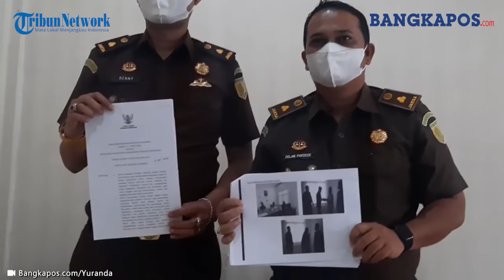Kejari Bangka Selatan Restorative Justice Perkara Pencurian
BANGKAPOS.COM, BANGKA -- Kejaksaan Negeri (Kejari) Bangka Selatan merestorative justice, satu perkara pencurian atau tindak pidana 362 KUHP, yang menyeret tersangka AHM (24), warga Desa Rias, Kecamatan Toboali, Senin (18/10/2021)

Kepala Kejari Bangka Selatan Mayangsari, melalui Kasi Pidum Kejari Basel Denny didampingi Kasi Barang Bukti Oslan Pardede mengatakan perkara ini bisa direstorative justice, lantaran ada peraturan Kejaksaan Agung nomor 15 tahun 2020.

Peraturan tersebut tentang penghentian penuntut berdasarkan keadilan restorative justice (Rj). Pendekatan restorative justice dalam penyelesaian tindak pidana di tingkat penyidikan.

Sistem peradilan pidana dengan mengedepankan pendekatan integral antara pelaku dengan korban dan masyarakat sebagai satu kesatuan untuk mencari solusi. Serta kembali pada pola hubungan baik dalam masyarakat.

"Yang mana pada intinya, yang bisa mengajukan RJ, penghentian penuntut di luar persidangan dengan syarat-syarat sebagaimana diaturan di peraturan tersebut, yang mana tersangka baru pertama kali melakukan tindak pidana," kata Denny, Senin (18/10/2021).